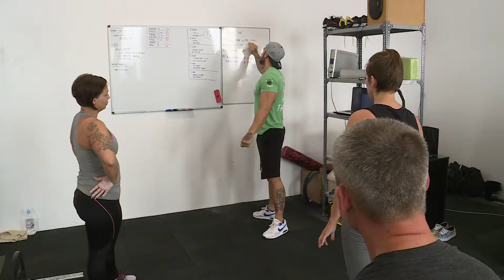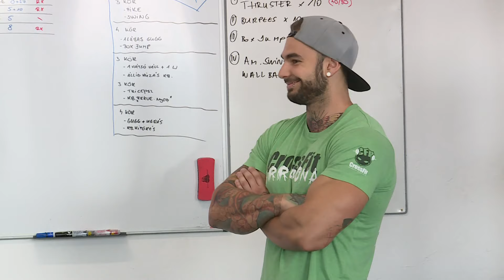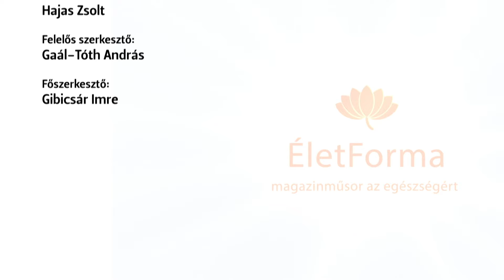Sopron Tv 0623 Életforma